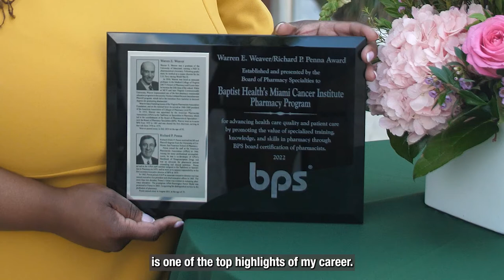Miami Cancer Institute Pharmacy Team Receives National Award for Excellence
Miami Cancer Institute’s Pharmacy Team received the 2022 Warren E. Weaver/Richard P. Penna Award, presented annually by the Board of Pharmacy Specialties (BPS) to recognize individuals and patient care organizations for advancing health quality and patient care.